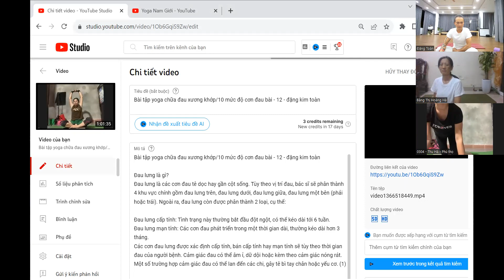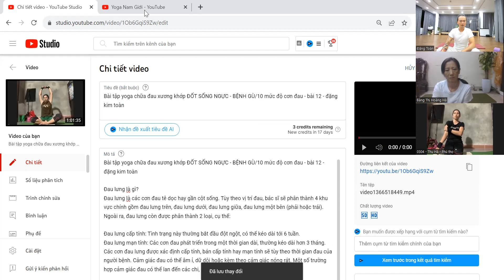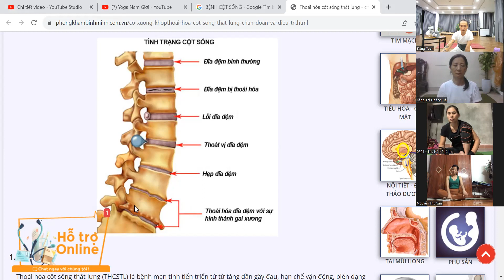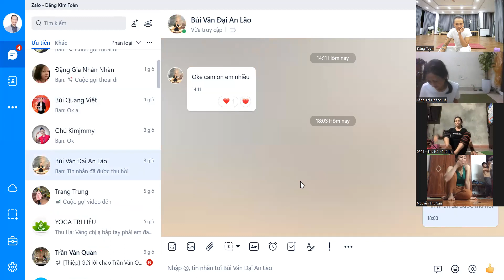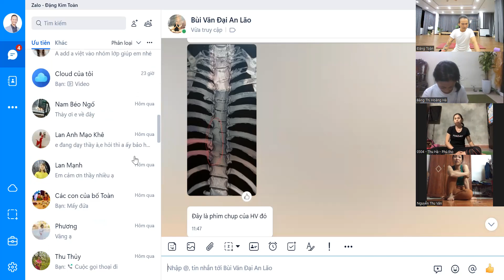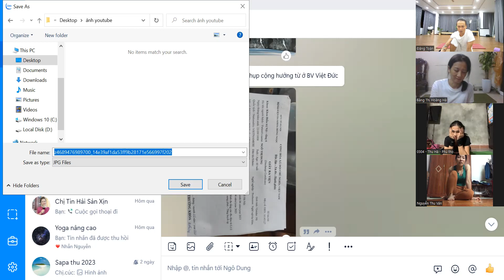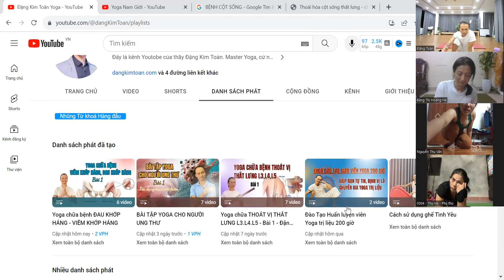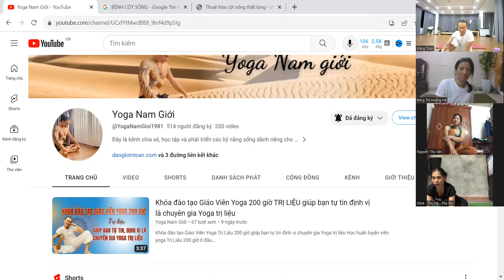Bài tập yoga chữa đau xương khớp - ĐỐT THẮT LƯNG - bài 13 - đặng kim toàn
Đau lưng là gì?
Đau lưng là các cơn đau tê dọc hay gần cột sống. Tùy theo vị trí đau, bác sĩ sẽ phân thành 4 khu vực chính gồm đau lưng trên, đau lưng dưới, đau lưng giữa, đau lưng một bên (phải hoặc trái). Ngoài ra, đau lưng còn được phân thành 2 loại, cụ thể:

Đau lưng cấp tính: Tình trạng này thường bắt đầu đột ngột, có thể kéo dài tới 6 tuần.
Đau lưng mạn tính: Các cơn đau phát triển trong một thời gian dài, thường kéo dài hơn 3 tháng.
Các cơn đau lưng được xác định cấp tính, bán cấp tính hay mạn tính sẽ tùy theo thời gian đau của người bệnh. Cảm giác đau có thể âm ỉ, dữ dội hoặc kèm theo cảm giác nóng rát. Một số trường hợp cảm giác đau có thể lan đến các chi, gây tê bì tay chân hoặc yếu cơ. (1)

Tình trạng đau này có thể xuất phát từ các vấn đề ở cơ, xương, khớp, dây thần kinh hoặc từ những bộ phận cấu thành cột sống. Nhiều trường hợp có thể là do ảnh hưởng từ cấu trúc khác bên trong cơ thể như động mạch chủ, tuyến tụy, túi mật hoặc thận.
Vị trí đau tức lưng thường gặp
Những cơn đau lưng có thể xảy ra ở nhiều vị trí khác nhau, cụ thể:

Đau lưng trên: Tình trạng này thường xảy ra từ cổ tới hết khung sườn. Trường hợp thường gặp nhất là ở đốt sống ngực (T1 – T12). Các cơn đau có thể khởi phát đột ngột và biến mất hay kéo dài dai dẳng, kèm theo cảm giác bỏng rát, tê, ngứa ran, yếu cơ…
Đau lưng dưới:  Xảy ra do tiến trình lão hóa tự nhiên, chấn thương, chuyển động đột ngột, sai tư thế trong khi nâng vật nặng, thừa cân, béo phì… Nếu không điều trị sớm, người bệnh phải chịu đựng các cơn đau dai dẳng đi kèm cảm giác nóng rát, co thắt cơ, căng tức khó chịu.
Đau lưng giữa: Đây là trường hợp thường gặp, xảy ra ở mọi đối tượng. Người bệnh sẽ có các biểu hiện như đau lưng âm ỉ hay dữ dội, tức ngực, tê ngứa ở ngực hay tay, chân…
Đau lưng bên phải hoặc bên trái: Cơn đau chỉ xuất hiện một bên lưng. Đây thường là dấu hiệu cho thấy sự sai lệch giữa những khớp ở đốt sống vùng chậu, thắt lưng hay khớp hông. Người bệnh nên đi thăm khám sớm để điều trị tận gốc.
Triệu chứng đau lưng
Triệu chứng chính của đau lưng là cảm giác đau nhức, khó chịu khi kích hoạt bất kỳ vị trí nào trên lưng. Một số trường hợp cơn đau còn lan tới mông, chân hoặc cánh tay. Tình trạng cơn đau lan tới các bộ phận khác trong cơ thể sẽ tùy thuộc vào dây thần kinh bị ảnh hưởng. (2)
1. Thoái hóa cột sống lưng
2. Thoát vị đĩa đệm cột sống thắt lưng
3. Hẹp ống sống
4. Căng cơ hoặc dây chằng
5. Loãng xương
6. Gai cột sống
7. Đau thần kinh tọa
8. Cong vẹo cột sống
9. Khối u
10. Một số nguyên nhân gây đau lưng khác

Đau lưng, đau lưng dưới, đau mỏi lưng, đau mỏi cơ lưng,...dường như chỉ gặp ở người cao tuổi nhưng giờ bệnh đau lưng đang ngày càng phổ biến ở mọi lứa tuổi. Đau lưng đang từng ngày gây ra nhiều vấn đề phiền toái cho chất lượng cuộc sống. Và chúng ta cũng có rất nhiều cách chữa đau lưng, cách giảm đau lưng khác nhau như: yoga giảm đau lưng, bài tập yoga giảm đau lưng, bài tập giảm đau thắt lưng cột sống, massage lưng giảm đau nhức,...Hầu như mọi người đang không biết áp dụng bài tập giảm đau lưng hay cách giảm đau lưng nào ngay lập tức tại nhà
Trong video hôm nay, thầy Đặng Kim Toàn sẽ chia sẻ cho mọi người 7 bài tập yoga GIẢM NGAY ĐAU LƯNG tại nhà và hiệu quả cao
Hãy cùng thầy Đặng Kim Toàn theo dõi hết video ngày hôm nay nhé!

► STK: Vpbank 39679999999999 /Đặng Kim Toàn
► Văn phòng hội Yoga TP. Hải Phòng; 800B/ Thiên Lôi/ Kênh Dương/ Lê Chân/ Hải Phòng
► Đăng ký